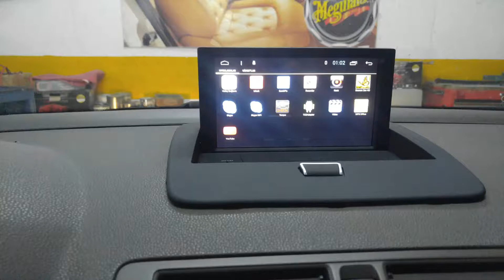Volvo S40 Android Multimedia Uygulaması